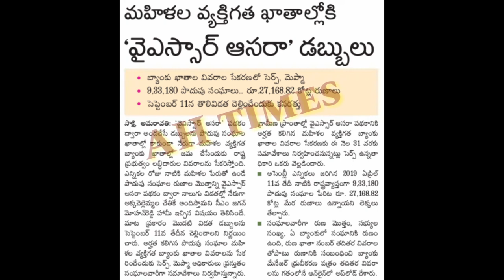AP డ్వాక్రా మహిళలకు రుణమాఫీ కి సంబంధించి శుభవార్త ఏంటో వివరాలు వెంటనే తెలుసుకోండి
AP Dwakra Mahilalu Runamafi Updates 2020